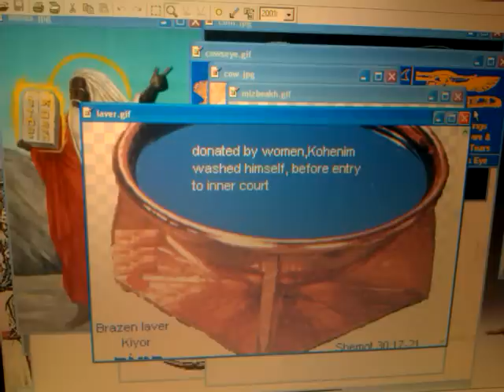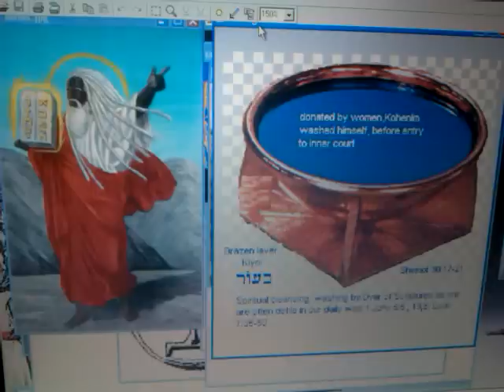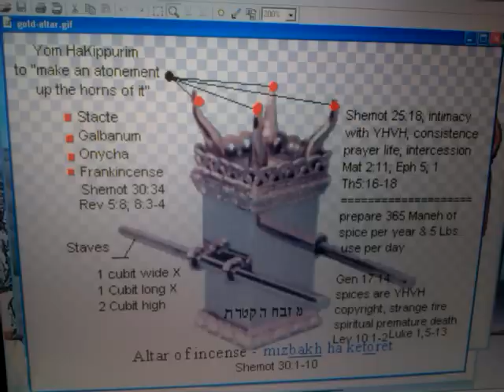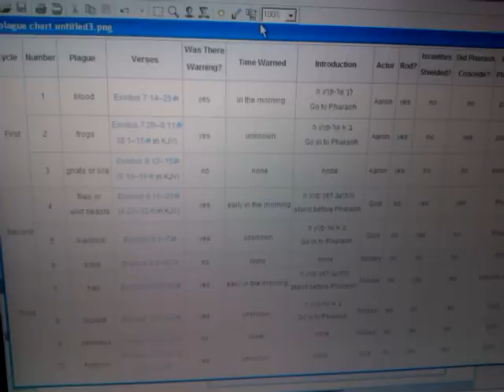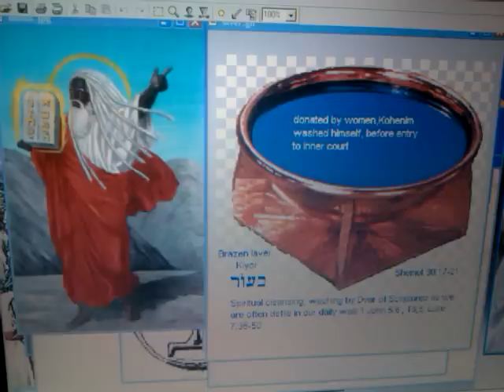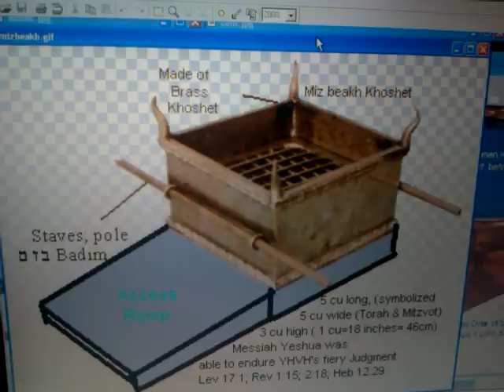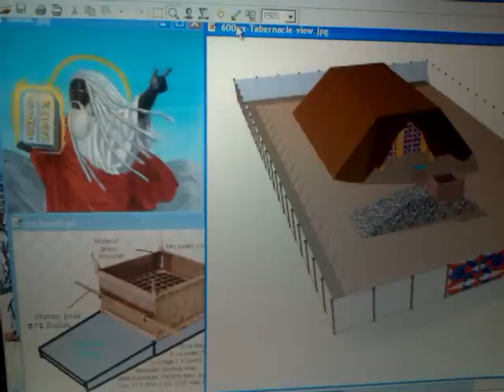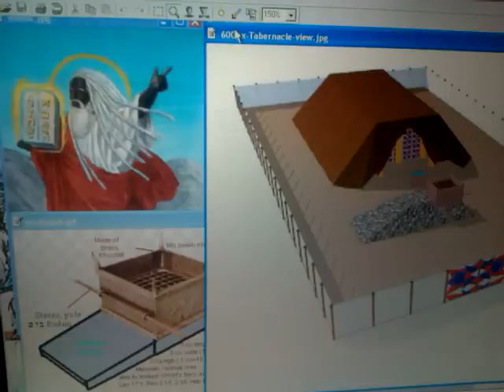JAH TORAH RSS21.4 BRAZEN LAVER & Cleansing of the WORD - FEET Of CHRIST vs Satan's Head